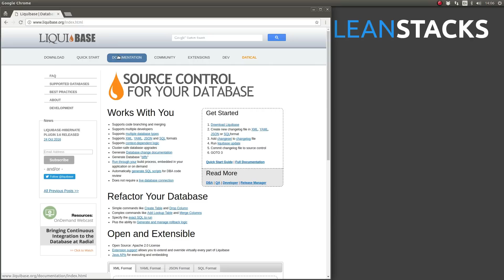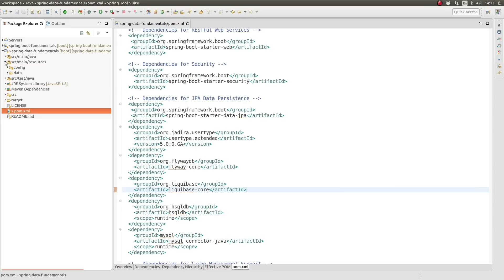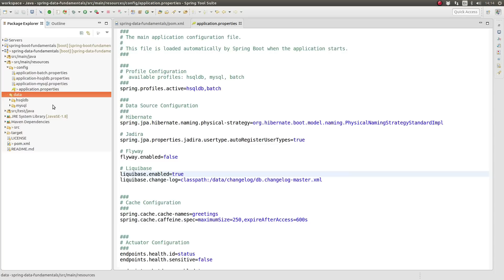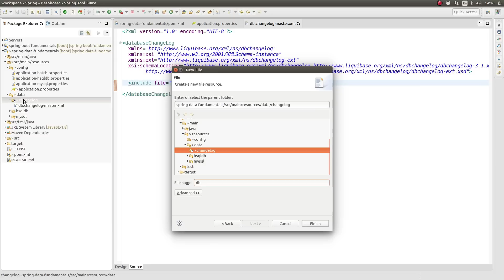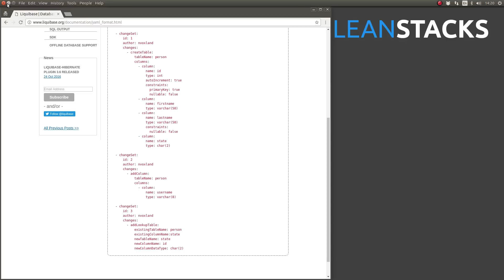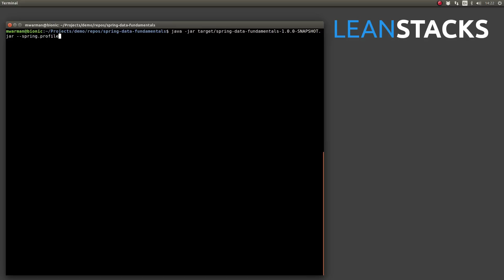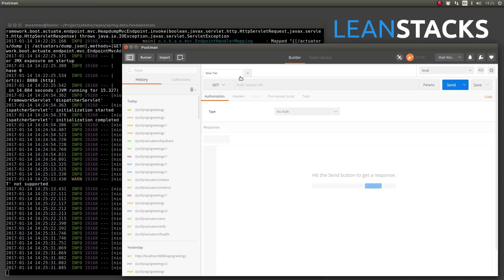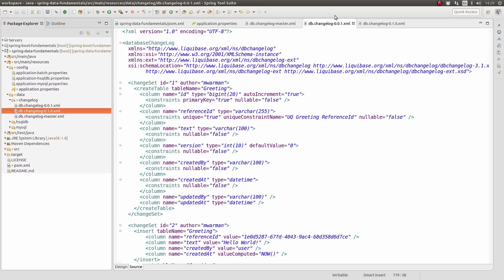Using Liquibase with Spring Boot for Database Migrations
In this episode, we introduce the Liquibase database portability and change management library and its integration with Spring Boot.  In previous episodes of the Spring Data Fundamentals series, we showed you how to initialize a database using Spring JDBC “schema” and “data” initialization scripts and how to use the Flyway database migration library. In this episode you will learn how to use the Liquibase library to not only initialize an empty database, but to automatically upgrade the database as new versions of your application are released.